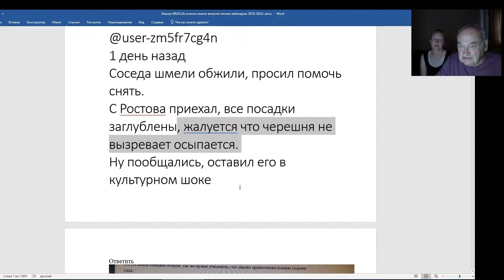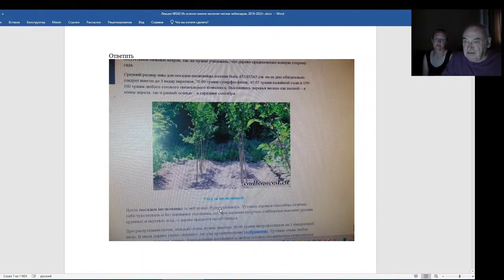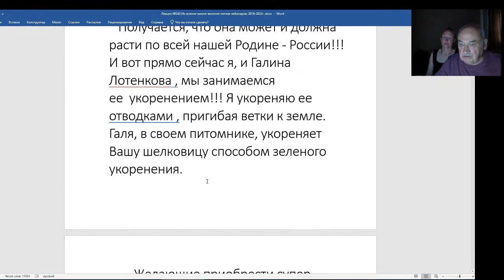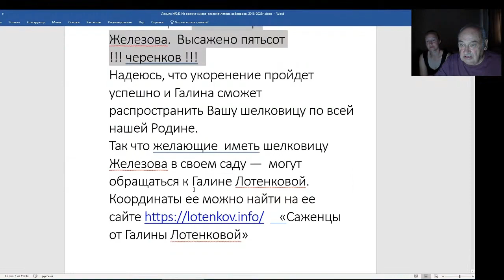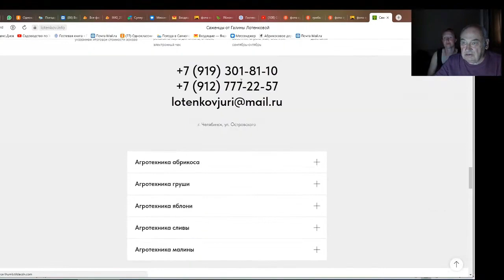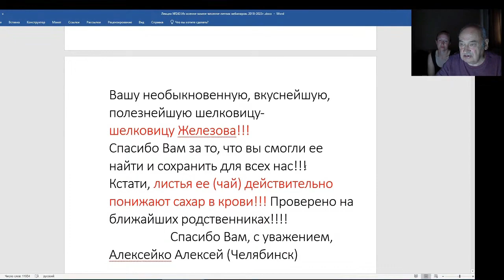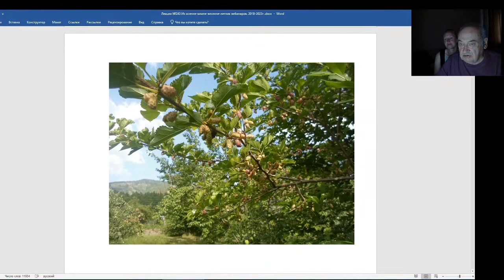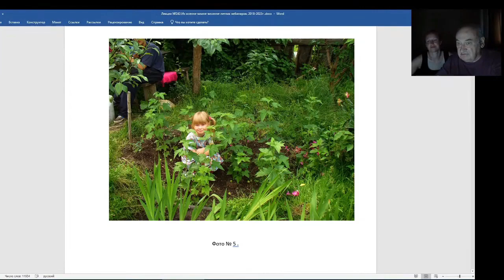Железов Валерий. Вебинар 243. ч. 3. Е. Савинич и В. Железов О шелковице и не только.